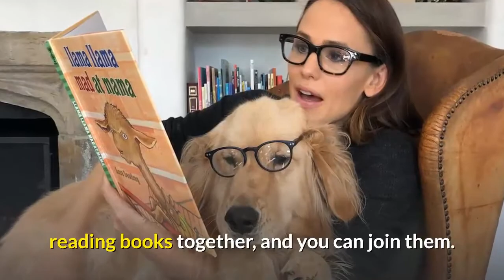10 Celebrities Who Love Dogs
10 Celebrities Who Love Dogs
#1. Chris Evans
#2. Tom Holland
#3. Jenny Slate
#4. Hilary Duff
#5. Michael Phelps
#6. Ariana Grande
#7. The Obama family
#8. Jennifer Garner
#9. Justin Theroux
#10. Chelsea Handler
► Click This Link to Find Out: The Best Dog Training Programs
Have hemorrhoids been bothering you so much that it interrupts your daily living?
Have you tried every known remedy, but your hemorrhoids wouldn’t go away?
It is best to know more about hemorrhoids to know what you are dealing with. Discover how to get rid of hemorrhoids here:
Each celebrity has a different approach to his or her weight loss success.